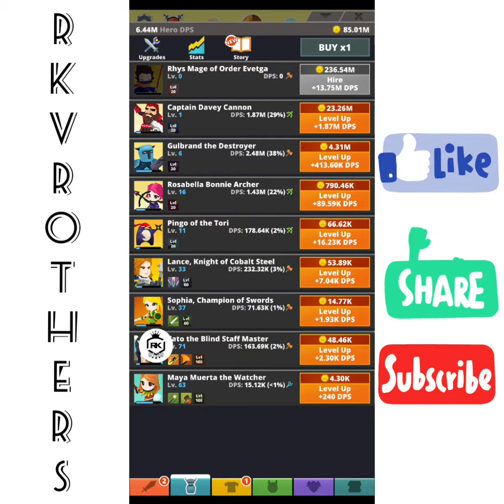Tap Titans 2